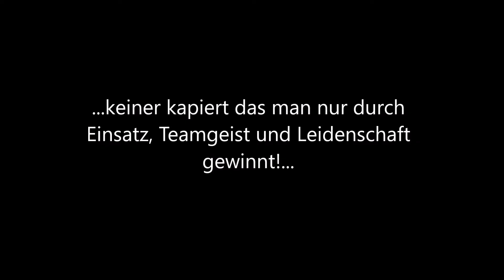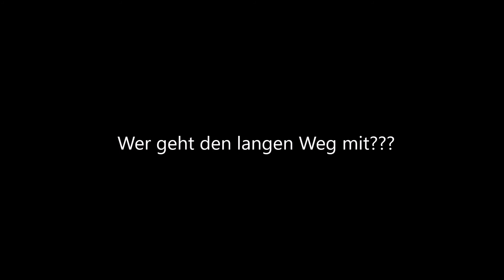Best of Marini (Skills, Goals & Assists) - Fifa 20 Pro Club!